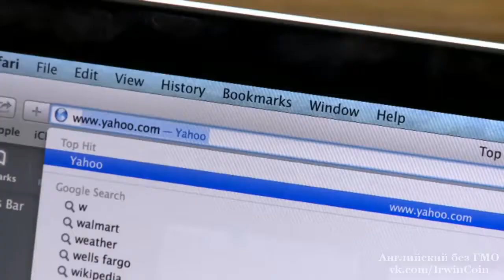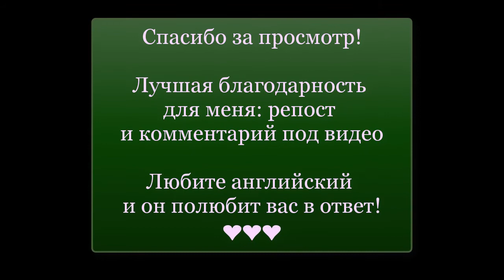Аудирование 3 | Gadgets and technology | Гаджеты и технология